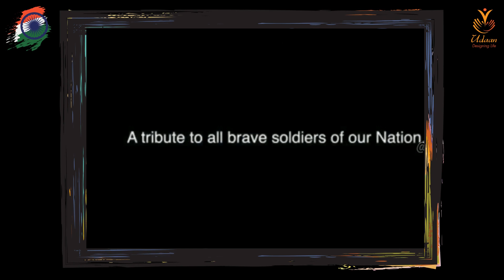Independence day Special | Ae mere watan ke logo by P. PU Tirtheshrishiji Marasa